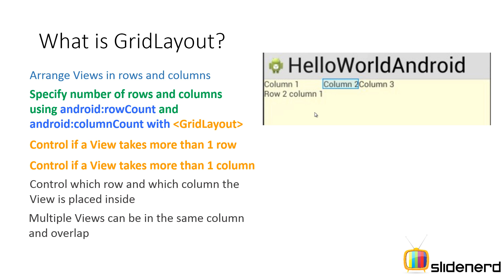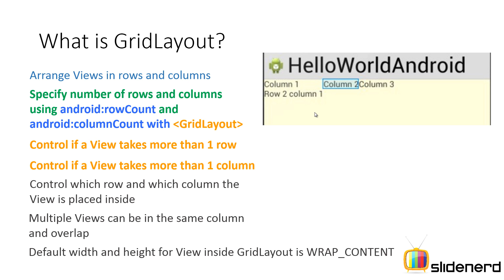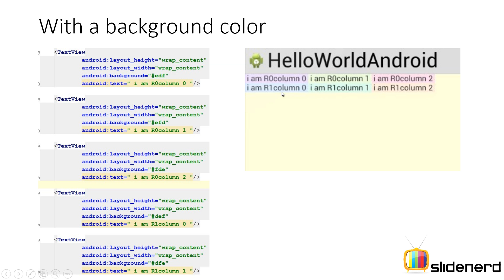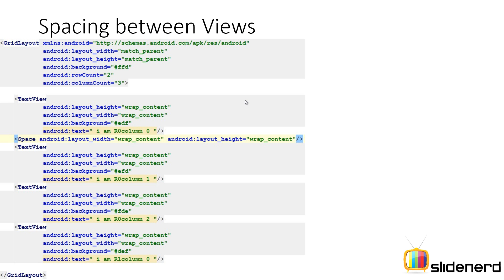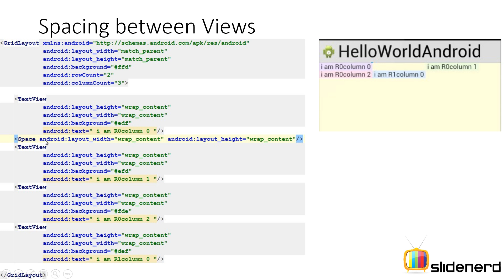66 Android GridLayout Basics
This video shows the basics of the new GridLayout in Android which was released with APIv14 or Ice cream sandwich